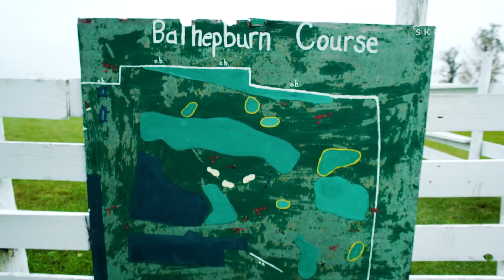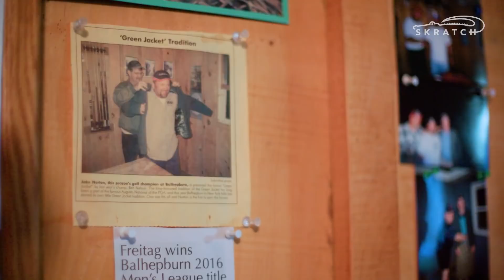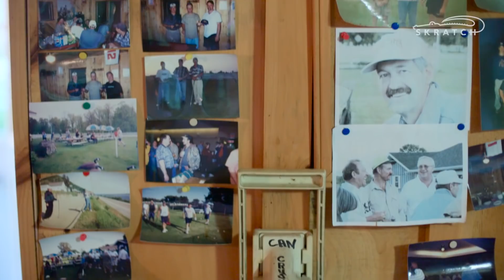Sheep Golf | Adventures In Golf Season 2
Adventures in Golf presented by United. Erik visits Minnesota to play an American homemade course with a Scottish links flair. Welcome to Balhepburn Golf Club. The home of Sheep Golf.

Adventures in Golf takes you around the world to places you'd never think golf would exist.
From the slums of Mumbai to a Louisiana prison, no adventure is too gnarly for host Erik Anders Lang. Watch for the golf, stay for the adventure.

Skratch is the home of Adventures In Golf with Eric Anders Lang, pranks, challenges, Boo vs Beef, as well as collaborations with the one and only DJ Steve Porter.